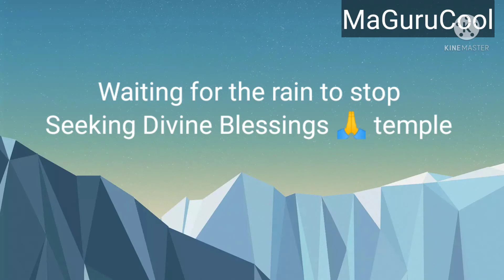Happy teacher's day || Anu's first birthday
Happy teacher's day to the first Guru mothers .Anu's first birthday it was just WE .